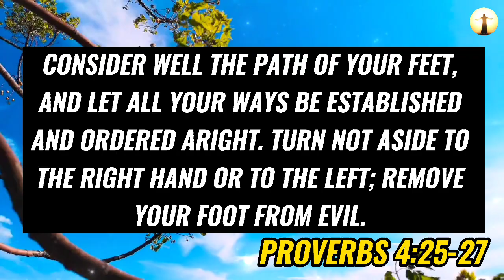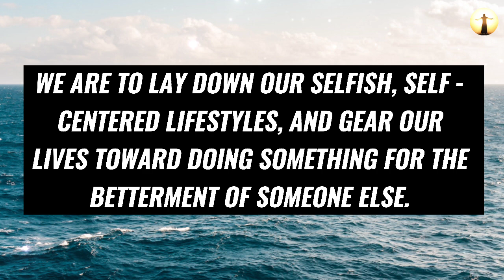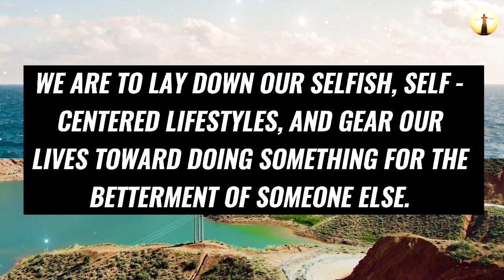God Says ~ True Christians Will Never Skip This My Video 💯 | God Message For You Today 🙏 | Amen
Topics covered:

This Video Includes All These Searches 👇
1. God message for you today
2. God message for me
3. Jesus Christ message
4. God quotes
5. Bible quotes
6. Message from god
7. Prayer
8. Urgent message
9. Jesus message
10. Message
11. God says
12. Today message for me
13. God thought
14. God blessing message
15. God helps
16. Message from the heaven
17. God Jesus message
18. God's message
19. Message for God
20. Lord message
21. Message from the universe
22. Universe message
23. Law of attraction